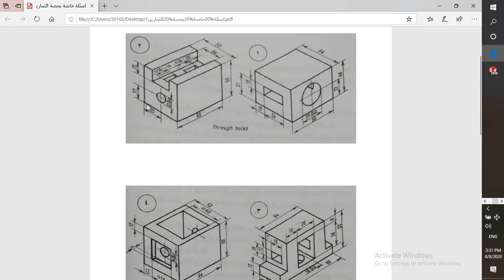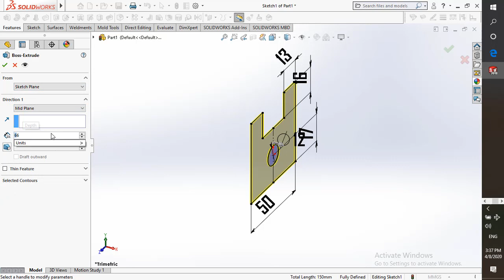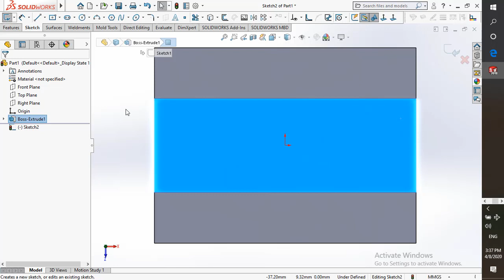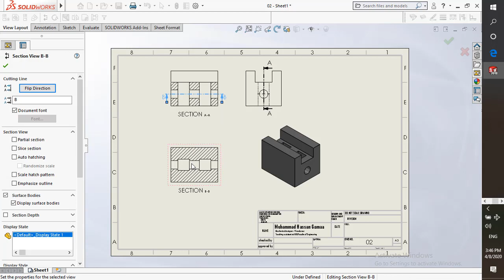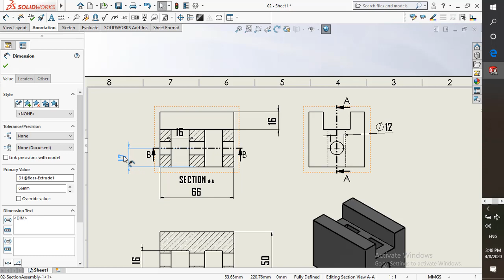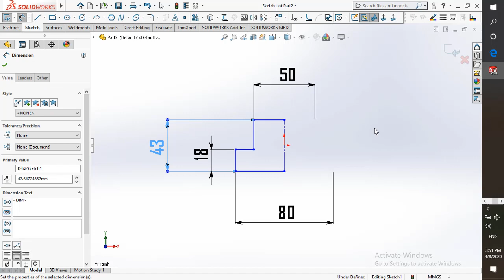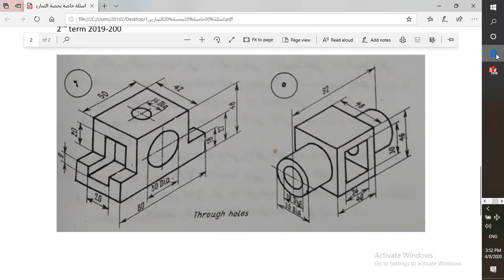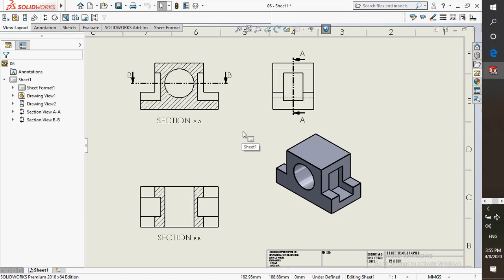قطاعات أمثله 2-6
المحتوى
رسم الأيزميتريك الحاص بالتمرينين
الحصول على القطاعات المطلوبه فى الرأسي والأفقى
دمتم بخير